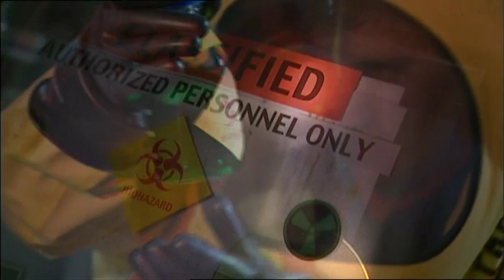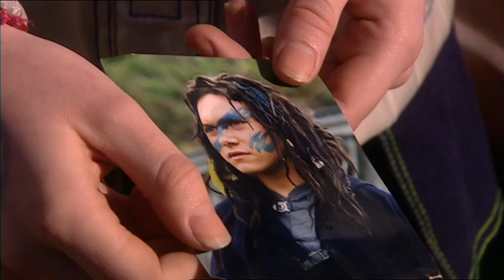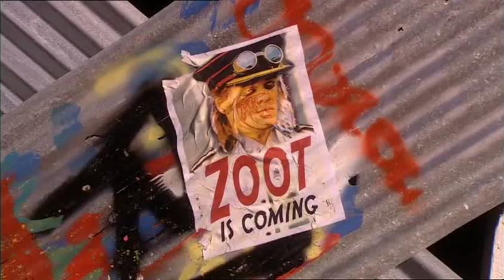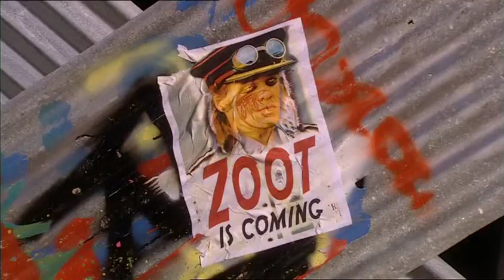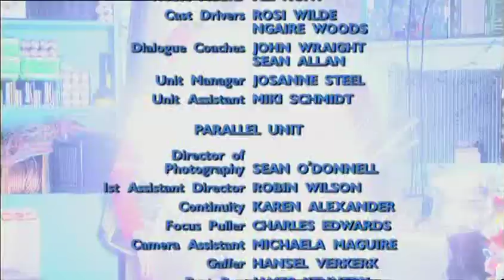The Tribe - Season 5 - Episode 5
Episode Five of The Tribe Series Five! | A paranoid Ebony questions Jay’s loyalties. Lex's search for Tai San causes conflict with Siva. Ram attempts to be friendly with Slade. Jack and Gel seek refuge in Liberty. Java preys on her sister’s vulnerability.